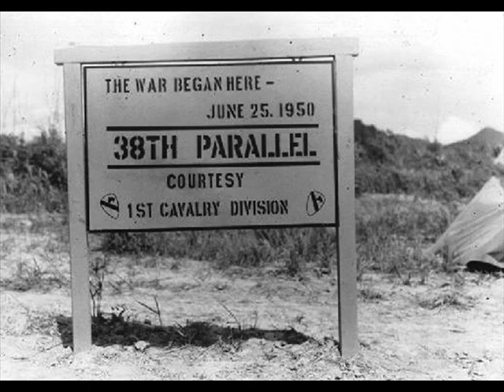Dead'P - C.O.R.E.A.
video directed by Bacon with the f***in Windows Movie Maker